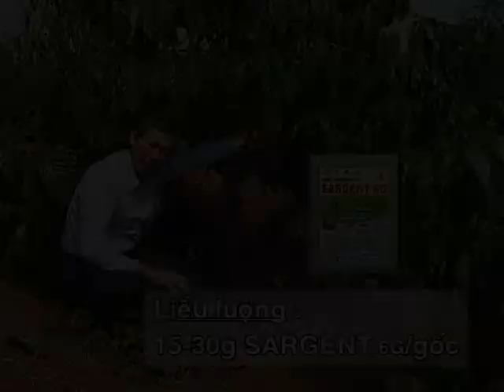Sâu hại cà phê là cách phòng trừ